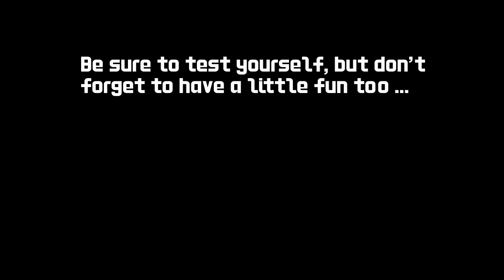CF Champions League - Good luck, challenge yourself and have fun!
Welcome to CF Champions League.

CF Champions League is an 8 week global online competition to test yourself against those of similar body mass, age and gender.

Why CF Champions League? We often hear from athletes that they would like a more level playing field, and we hope CFCL can provide this. Sorting by body mass, age and gender we should see all athletes grouped in a very tight competition that is best suited to that individual.

The first WOD will be released on the 23rd of April so be prepared for anything.

Good luck, challenge yourself and most importantly have fun.

... there are a few bloopers at the end to video showing how much fun we are having with CFCL. Big thanks to all who are supporting the comp!